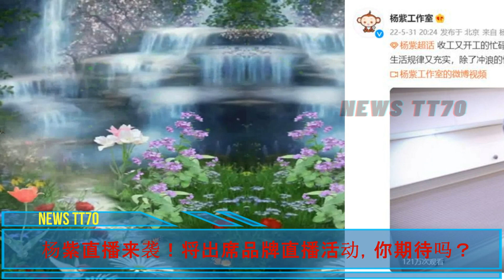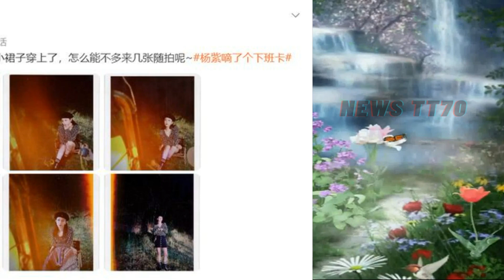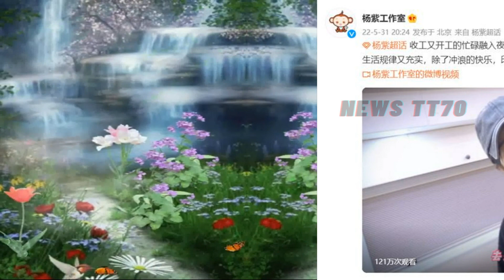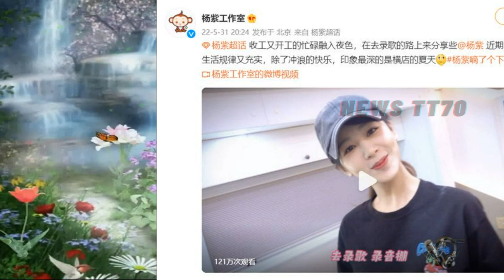ENG SUB - 杨紫 直播来袭！将出席品牌直播活动，杨紫 透露新消息，搭档帅气让人心动，娱乐圈8大“天鹅颈”女星排行【NEWS TT7006月1日】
杨紫 直播来袭！将出席品牌直播活动，杨紫 透露新消息，搭档帅气让人心动，娱乐圈8大“天鹅颈”女星排行